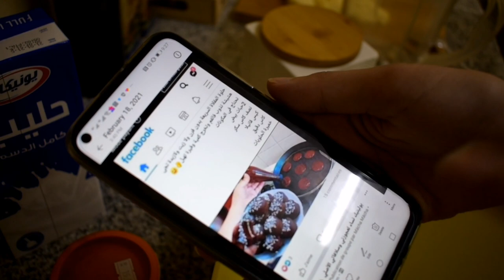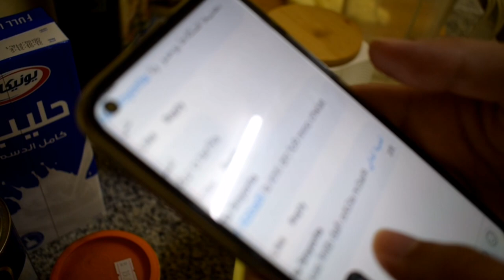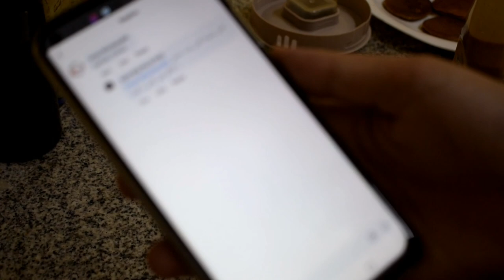الاعراض ليبانو فيا من بعد ماخديت الجرعة التانية من تلقيح كرونا 😰... ڤلوك الحداكة شوفو شنو طيبت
مشيت درت الجرعة تانية ديال كورونا والأعراض ليبانو فيا
ورجعت درت بعض وصفات في المطبخ ديالي
منهم
حلوة القرعة
مسمن ملاوي
طاجين المغربي
شاهد فيديو حتى الاخير وخلي شي تعليق زوين منك ليقذراشجعنا